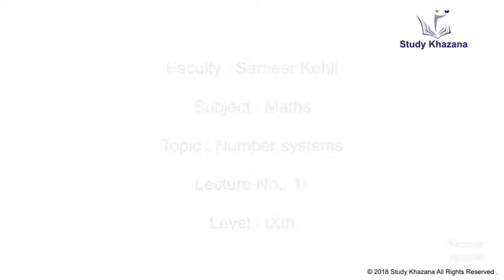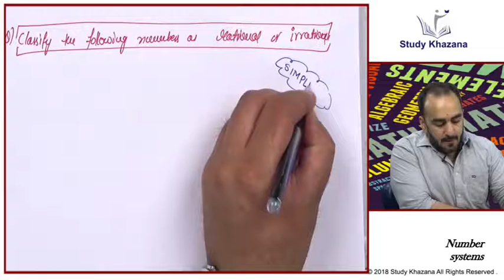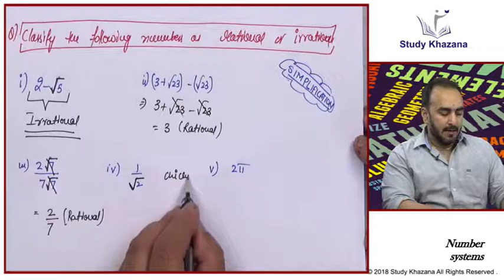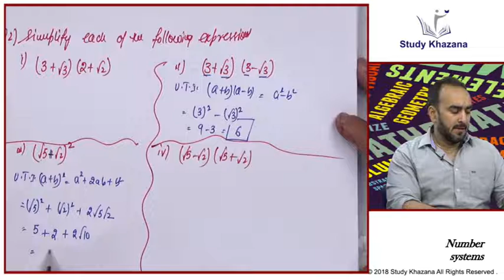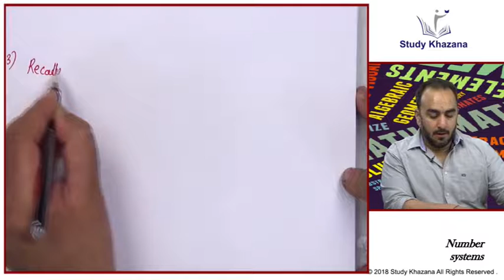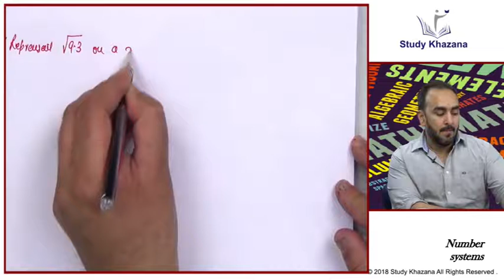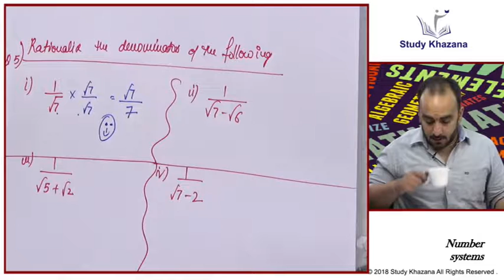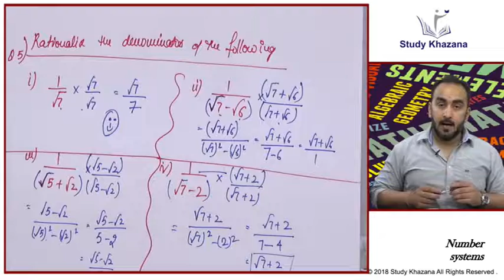Classify The Following Number Rational Or Irrational | Class 9 Math's | Number System | Ch-1|Part-11